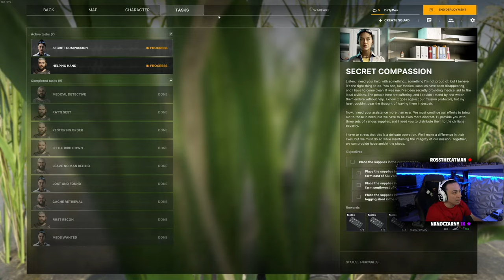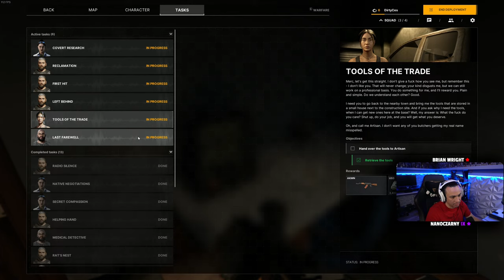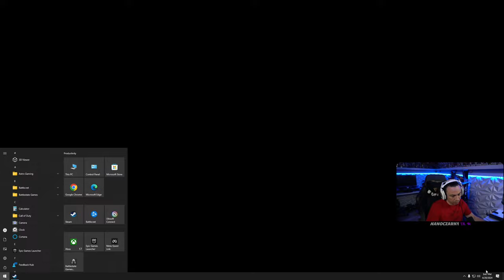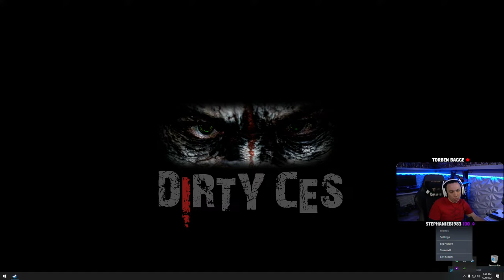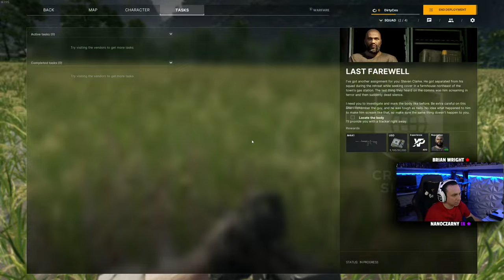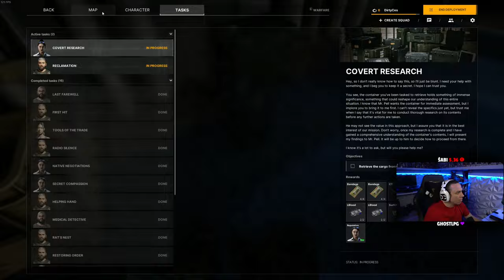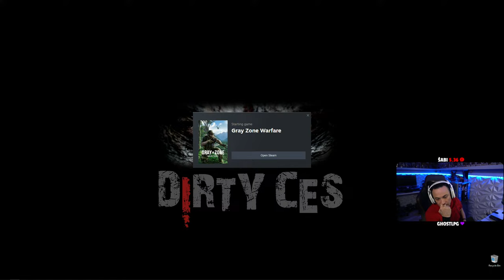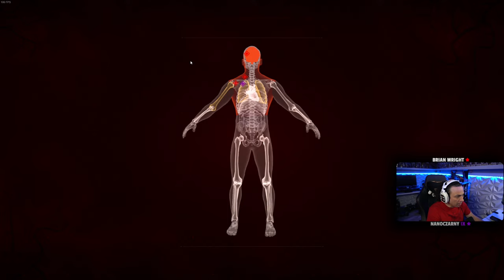🔴LIVE - Gray Zone Warfare Early Access - Time For Some PVP - First Look & Impressions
🔴LIVE - GGray Zone Warfare Early Access - Time For Some PVP - First Look & Impressions